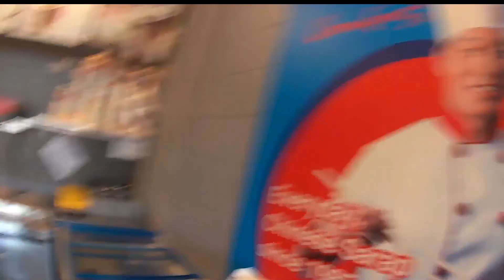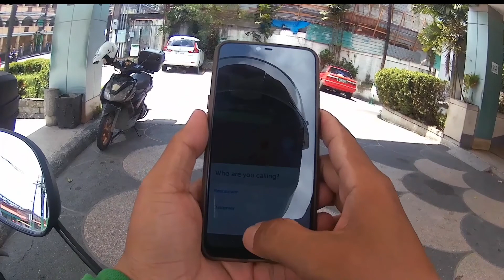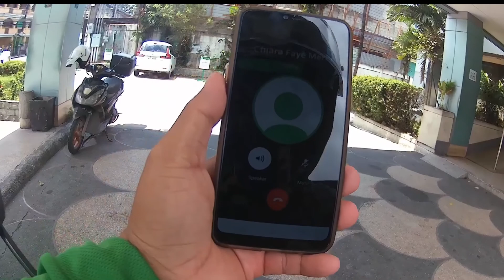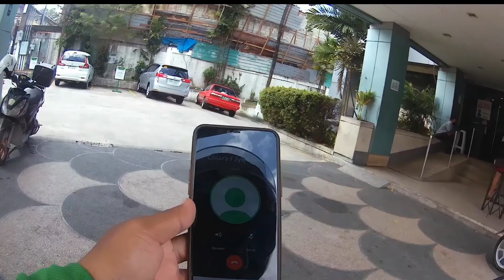8/6/21 firstday of ECQ sa metro manila